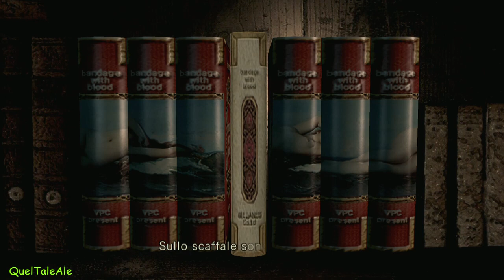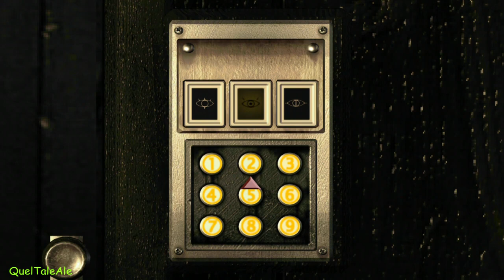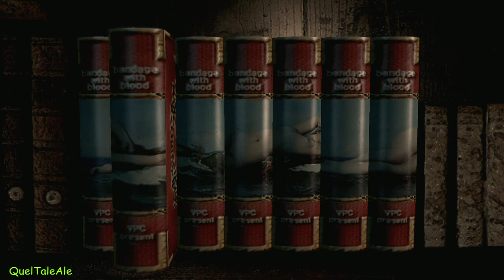Resident Evil HD Remastered - Gameplay ITA - Walkthrough #11 - Galleria